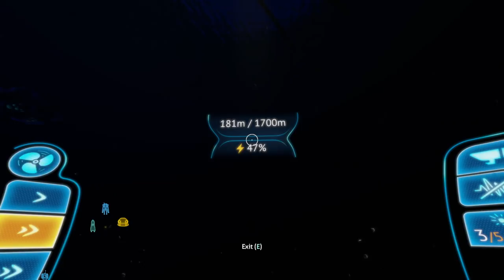I'M CURED + RIP SEA EMPEROR!?!? [Ep. 83] | Subnautica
SUBNAUTICA IS BACK!! The Sea Emperor Leviathan juveniles hatch and their enzyme cures me, but their mama can't go on any longer! :,(

My Castaway experience on a deserted island in the early 21st century came to an untimely end.. but now I've been revived, put into stasis, gone through another crash and I'm ALL ALONE AGAIN on some other planet with Siri???

Will I lose my mind once again in Subnautica?